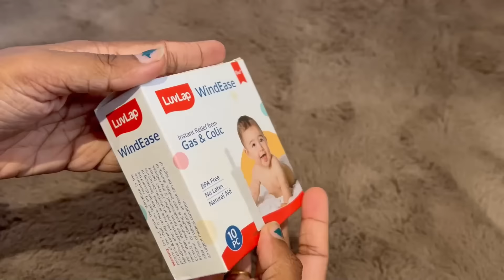ನನ್ನ ಡೆಲಿವರಿ ಆದ್ಮೇಲೆ ಫಸ್ಟ್ ಟೈಮ್ ಹೋಗ್ತಿರೋದು.! ತುಂಬಾ ಖುಷಿ kannadavlogs sridevi vlogs family belagavi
On this channel, you'll see hilarious and heart-warming moments from our everyday lives. From cooking and cleaning to playing games, we're sure you'll enjoy every minute!

ಎಲ್ಲಿ ಅದೀವಿ ನಾವು? ಯಾಕೆ ವ್ಲಾಗ್ ಬರ್ತಾ ಇಲ್ಲ? ಬರ್ತ್ಡೇ ಫೋಟೋಸ್ ಬಂತು.! kannadavlogs sridevi vlogs new year

ನನ್ನ ಹೊಸ ಮಂಗಳಸೂತ್ರ ಹೇಗಿದೆ? ಗೋಲ್ಡ್ or ಡೈಮಂಡ್.! kannadavlogs sridevi vlogs anniversary celebration🎉

ಚಿಕೂ Birthdayಗೆ ಎಷ್ಟು ಖರ್ಚಾಯಿತು? ಫುಲ್ ಡೀಟೇಲ್ಸ್ ಕೊಟ್ಟಿದೀನಿ inkannada sridevi vlog family birthday

😠ಥು.! ಇಂಥಾ ಜನರಿಂದಾನೇ ಮನಸ್ಸು ಹಾಳಾಗೋದು.! ಯೋಚನೆ ಮಾಡಿ ಮಾತಾಡಿ kannadavlogging sridevi vlogs family Belagavi

🎁ಇಷ್ಟೊಂದು ಗಿಫ್ಟ್ಸ್? ಬಂಗಾರ ಬೆಳ್ಳಿ ಎಲ್ಲಾ ಓಪನ್ ಮಾಡಿದ್ವಿ ಸಾಕಾಗಿ ಹೋಯ್ತು familyvlogs sridevi vlogs gifts

🎉ಫೈನಲಿ ನಮ್ಮ ಮಗನ ಗ್ರ್ಯಾಂಡ್ Birthday 🎁ಪಾರ್ಟಿ ಹೇಗಿತ್ತು? ಏನೆಲ್ಲಾ ಮಾಡಿದ್ವಿ? sridevivlogs sridevi vlogs

👪 ಫುಲ್ ಫ್ಯಾಮಿಲಿ ಎಲ್ಲಾ ಕೂಡಿದಿವಿ ಬರ್ತ್ಡೇ ಗೆ ಯಾರೆಲ್ಲಾ ಬಂದ್ರು? ನಾನು ಹೇಗೆ ರೆಡಿ ಆಗಿದೀನಿ?

ನನ್ನ ಹೊಸ ಗೌನ್ ಹೇಗಿದೆ? Birthday ವ್ಲಾಗ್ ಯಾಕೆ ಹಾಕ್ತಾ ಇಲ್ಲ? dayinmylifevlog sridevi vlogs chiku birthday🎂

ಭರ್ಜರಿ ಶಾಪಿಂಗ್.! ಅಂದುಕೊಂಡಿರಲಿಲ್ಲ ಇಷ್ಟೊಂದು ಖರ್ಚಾಗುತ್ತೆ? couplevlogs sridevi vlogs birthday shopping

ಅಬ್ಬಾ.! Finally ಚಿಕೂ Birthday ಈ Hotel ಅಲ್ಲಿ ಬುಕ್ ಮಾಡಿದ್ವಿ ಹೇಗಿದೆ ನೋಡಿ inkannadalanguage sridevi vlogs

ಯೂಟ್ಯೂಬರ್ ಸ್ವಾತಿ ಗೌಡ ಅವರ ಮಗನ ನಾಮಕರಣದ ದಿನ ಏನೆಲ್ಲಾ ನಡೀತು? dailyvlog naming ceremony sridevi vlogs

ಫೈನಲಿ ನನ್ನ ಮಗನ ಫಸ್ಟ್ ಬರ್ತ್ಡೇ ತಯಾರಿ ಶುರು ಆಯಿತು.! familyvlogsinkannada sridevi vlogs family Birthday function

ಯಾವ ಯೂಟ್ಯೂಬರ್ ಮಗನ ನೋಡೋಕೆ ಹೋಗ್ತಾ ಇದೀವಿ? ಬೆಂಗಳೂರು? familyvlogskannada sridevi vlogs family Bangalore visit

ಫುಲ್ ಫ್ಯಾಮಿಲಿ ಜೊತೆ ನಮ್ಮನೆ ದೀಪಾವಳಿ🪔 ಹಬ್ಬ ಹೇಗಿತ್ತು? kannadavlogger sridevi vlogs Deepavali celebration

ದೀಪಾವಳಿ ಹಬ್ಬಕ್ಕೆ ಹೊಸ ಮನೆ ರೆಡಿ ಆಯ್ತು.! ಭರ್ಜರಿ ಡೆಕೋರೇಷನ್? kannadavlogchannel sridevi vlogs family Diwali 23

😧ದೀಪಾವಳಿ ಹಬ್ಬದ ಭರ್ಜರಿ ಶಾಪಿಂಗ್.! ಏನೆಲ್ಲಾ ತೊಗೊಂಡೆ? kannadavlogslatest sridevi vlogs family Diwali Shopping

ಯಾರೂ ಪರ್ಫೆಕ್ಟ್ ಇಲ್ಲ.! A Relaxing Day in my Life😍 inkannada sridevi vlogs family new Belagavi

*list=PLa3ADUEmrSduBxwZzi_aZp9l6M7oRZhVg